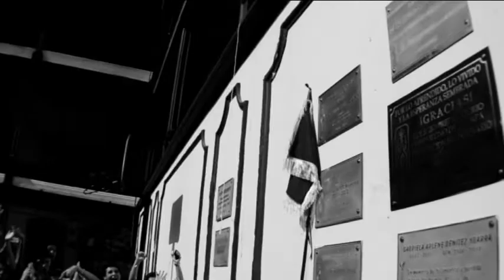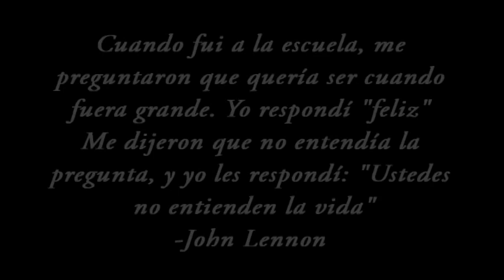Último día cpx